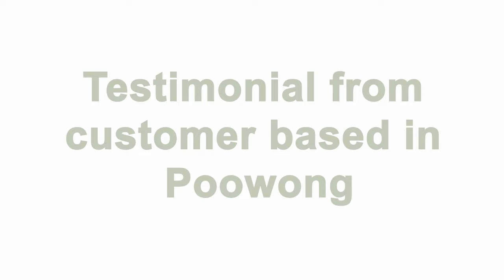Customer testimonial from Bendigo